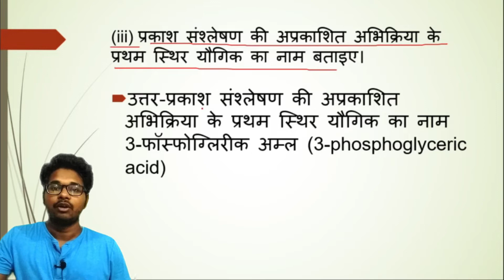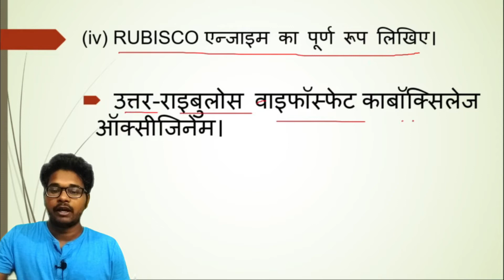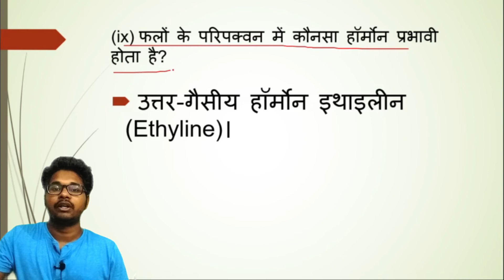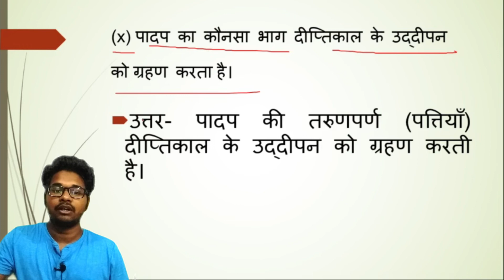लघुत्तरात्मक प्रश्न || Botany Paper 1| 2017 Section-A Questions For 2021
लघुत्तरात्मक प्रश्न || Botany Paper 1|  2017 Section-A Questions

Plant physiology and bio chemistry

Botany paper 1st
Plant Physiology & Biochemistry

Botany Paper 2nd
Ecology And Phytogeography

Botany paper 3rd
Biochemistry and Utilization of Plants

Unit 1

Unit 2

Unit 3

Unit 4

Unit 5

Zoology paper 1
Animal Diversity - Vertebates and Evolution

Unit 1

Unit 2

Unit 4

Unit 5

Zoology Paper 2nd
Mammaliar Physiology and Immunology

Unit 3

Unit 5

Zoology Paper 3rd
Development Biology

Unit 5

Inorganic Chemistry
Unit 1

Organic Chemistry

Unit 1

Unit 2

Unit 3

Unit 4

Unit 5

Physical Chemistey

Most
Important,
most important questions,
2021,
uok,
Ecology,
phytogeography,
2018,
short term questions,
Bsc
bsc part 3,
Bsc 3 year,
last year question,
paper solve,
Bsc Question solve,
one line questions,
MOST EXPECTED,
BOTANY questions,
ncert ques ans series,
Study 91,
Vanaspati Vigyan in Hindi,
Bsc 3nd year,
bsc 3st year botany important question 2021,
bsc 3st year botany paper,
Bscexam2021,
Bsc passing mark,
section a,questions,
Botany,
hindi,
ncert

Note - BSc 1st 2nd 3rd year

 chemistry  , zoology

 botany   , ka paper 2019 available in my youtube channel

AND more paper available hai aap dekh
 skate hai

Agar yah video aapko pasand aye to

AND more paper available hai aap dekh skate hai

thanks

BSc 3st year chemistry paper  -lll 2018

                                  Thanks